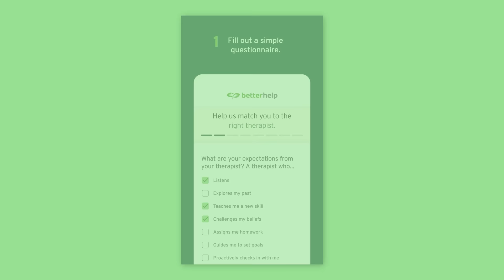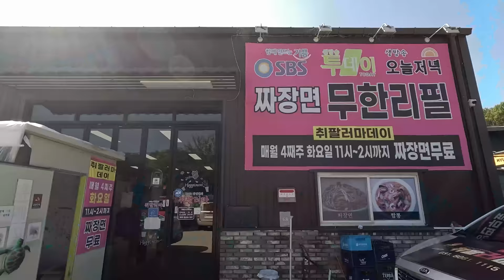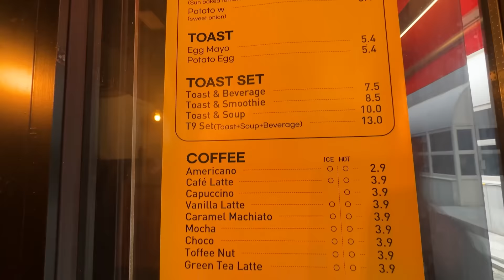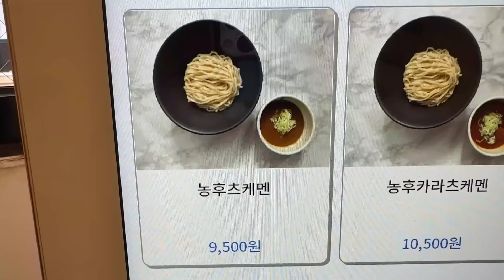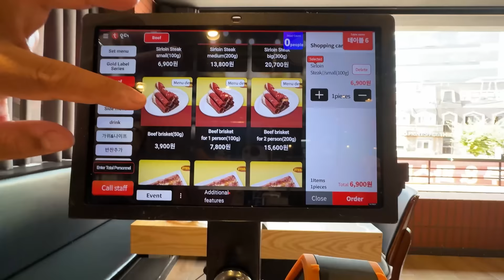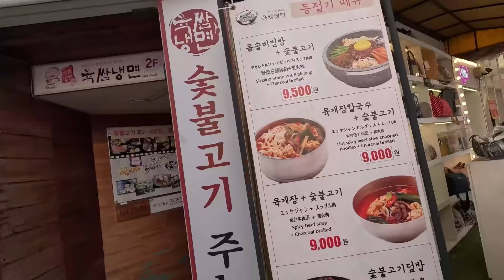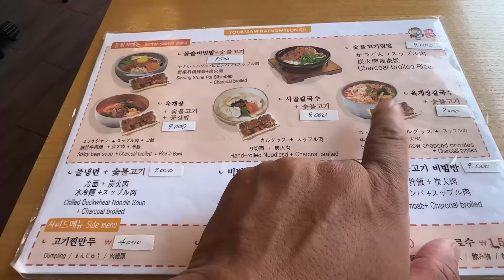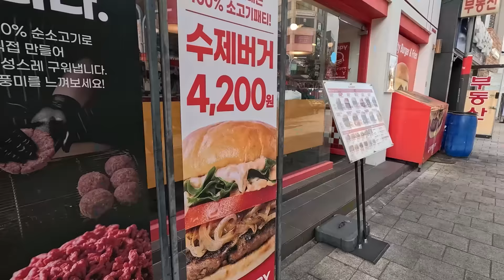🍜 $3 UNLIMITED Jajangmyeon Noodles & $6 KOREAN BUFFET | The Best CHEAP EATS in Seoul South Korea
Join us as we explore the best CHEAP EATS in Seoul, where we indulge in the endless savory delight of Jajangmyeon noodles for just $3 and dive into a mouthwatering $6 Korean buffet that promises an authentic taste without breaking the bank.

In this delicious escapade, we're taking you through the bustling streets of Seoul to hidden gems that serve up an array of Korean favorites. From heaping plates of Jajangmyeon to a buffet spread boasting everything from Kimchi to Gimbap and Bulgogi, we're showing you how to eat well for less in one of the world's greatest food cities.

Get ready to be amazed by the quality and quantity on offer as we eat our way across Seoul's culinary landscape, proving that you don't need to splurge to experience the rich flavors of Korea. 🥢✨

Places I went to:
Toast 9 Myeongdong, Seoul
Jajangmyeon
쉐프가수 최영현의 취팔러마
Korean Buffet
일루한식뷔페
BURGERRY
87-8 KR 서울특별시 서대문구 신촌동 1층
Tsukemen
316-3, Sangsu-dong, Mapo-gu, Seoul